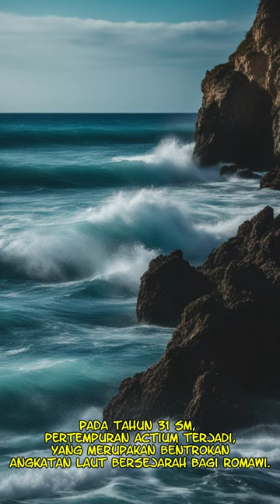Pertempuran Actium Kemenangan Oktavianus dan Akhir Republik Romawi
Pertempuran Actium Kemenangan Oktavianus dan Akhir Republik Romawi shortsSelamat, Datang Di Jelajah Legenda, channel ini , adalah saluran video hiburan yang berisikan video video tentang, fakta sejarah, Kisah legenda, cerita rakyat, cerita horror, dan fakta unik.